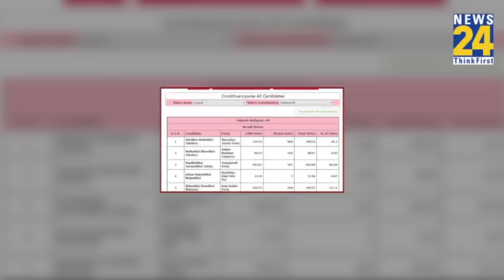Gujarat Result: PM Modi के गढ़ में Kandhal Jadeja ने दौड़ाई Akhilesh Yadav की साइकिल